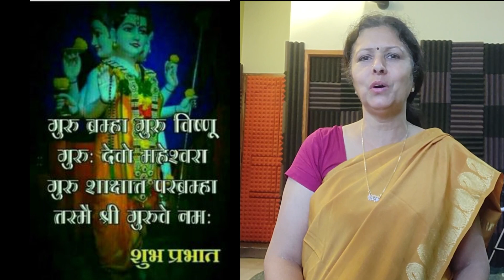On the occasion of Gurupoornima-Devotional song by Vidushi Sujatha Prasad.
Happy Gurupoornima to all,
Song title-Guruvina gulamanaguva thanaka,